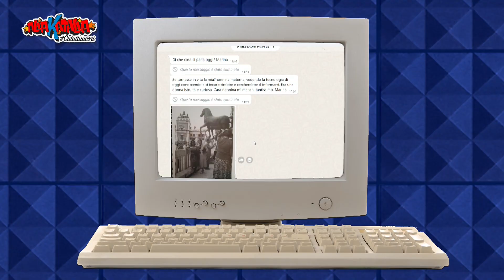Anna Lisa Maugeri - Seconda parte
La giornalista Anna Lisa Maugeri ci svela quali importanti personaggi avrebbe voluto o vorrebbe intervistare.